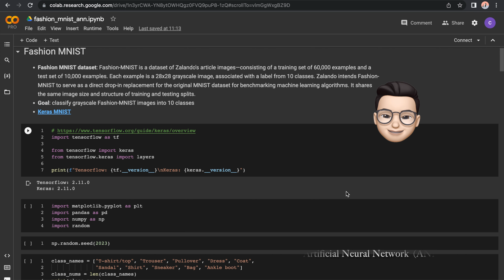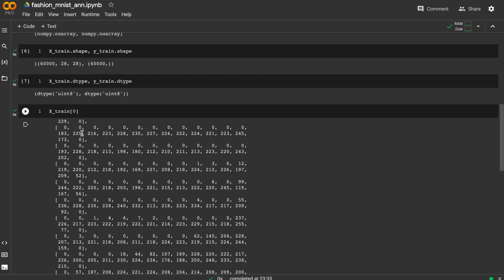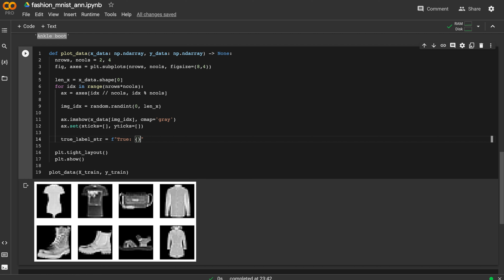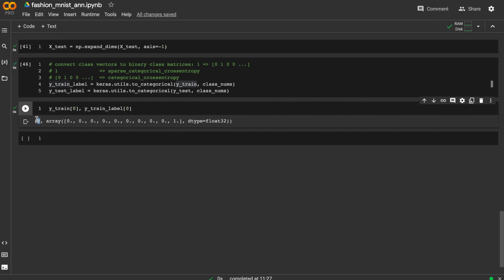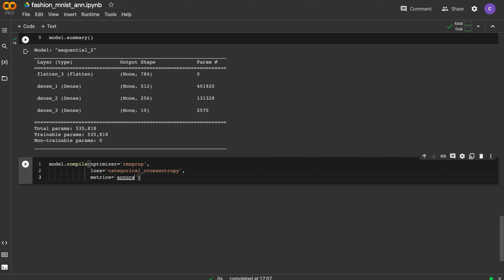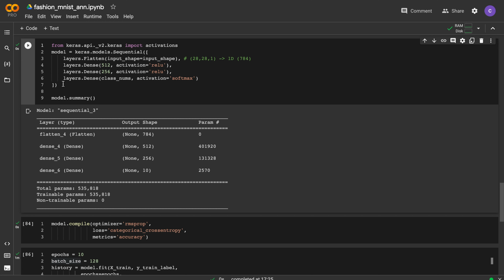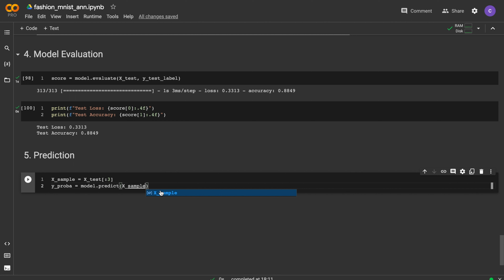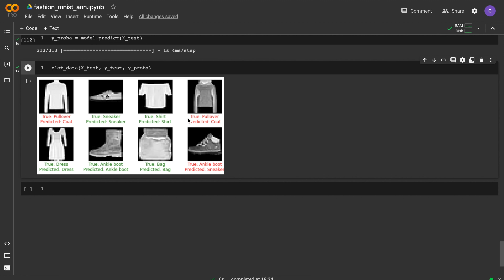Lập Trình Deep Learning Cho Người Mới Bắt Đầu (Tensorflow)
TensorFlow là một thư viện Deep learning được phát triển bởi Google và là một trong những thư viện phổ biến nhất để nghiên cứu và phát triển những sản phẩm về AI. Trong video này, mình sẽ cũng các bạn sẽ cùng nhau tìm hiểu và xây dựng một mô hình deep learning về  bài toán phân loại hình ảnh (image classification) dựa trên tập dataset Fashion MNIST.

Thông qua đó, mình muốn giới thiệu đến các bạn cách để tạo nên một mạng nhân thần kinh nhân tạo (Artificial Neural Network) với Tensorflow, hay cụ thể là Keras API, cũng như cách để compile model với Loss Function và Optimiser để train và evaluate một mô hình deep learning cho bài toán phân loại hình ảnh (multi-class image classification)

[0:00] Lập Trình Deep Learning Cho Người Mới Bắt Đầu (Tensorflow)
[1:30] Giới thiệu về dataset Fashion MNIST
[2:40] Import tensorflow, keras, và dataset Fashion MNIST
[15:10] Hướng dẫn về Image Pre-processing
[22:00] Hướng dẫn về cách xây dựng Artificial Neural Network (ANN)
[31:44] Giới thiệu về Loss Function & Optimizer
[33:50] Giới thiệu về hàm tính loss Cross Entropy
[35:20] Hướng dẫn về train Deep Learning model (epoch, batch, batch size)
[45:00] Hướng dẫn về evaluate Deep Learning model